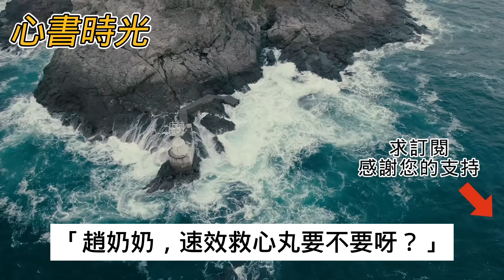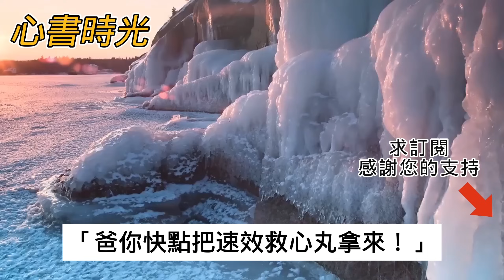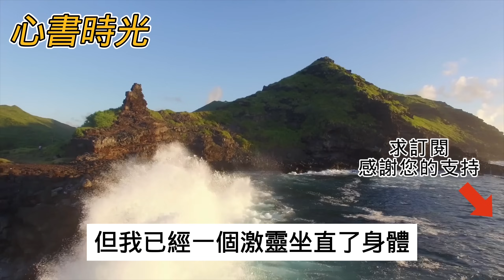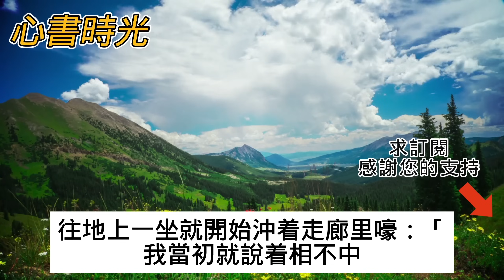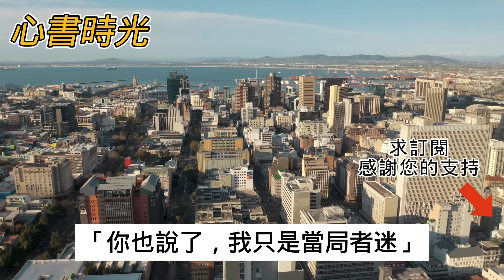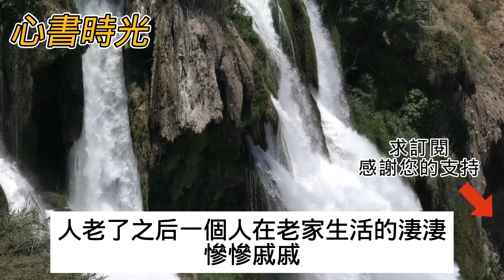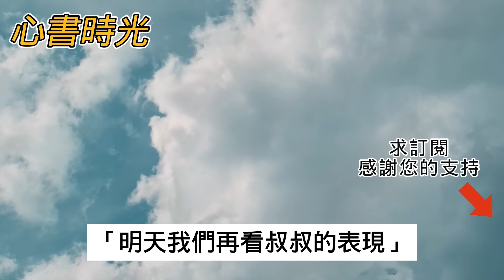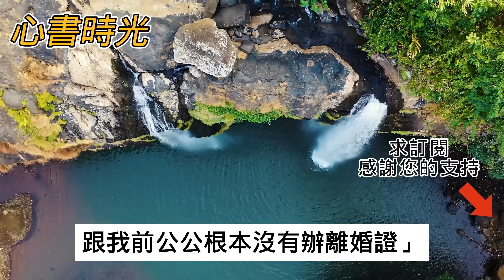過年回家吃團圓飯爺爺給我們介紹他的相親對象要把老太太一家接過來住還要替老太太兒子還貸款！ 爺爺沒錢要用我的婚房儲備金#心書時光